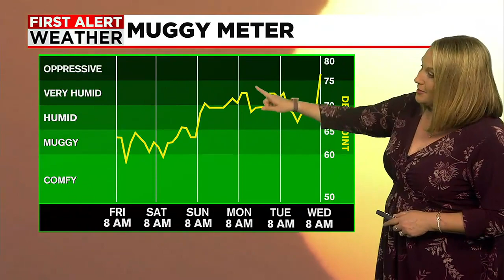Janna's Friday Forecast